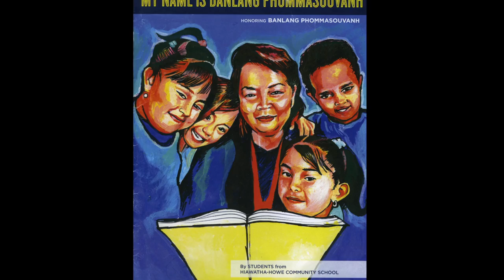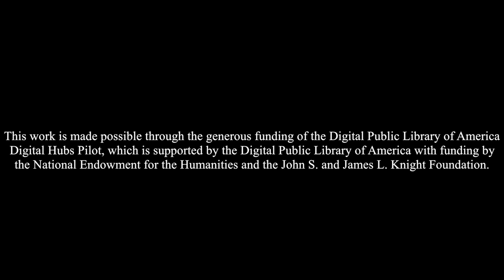Banlang Phommasouvanh: Immigrant Stories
Banlang reads a poem that she wrote about being a refugee from Laos. She originally wrote this story for the students she taught in Minneapolis.

immigrantstories.umn.edu